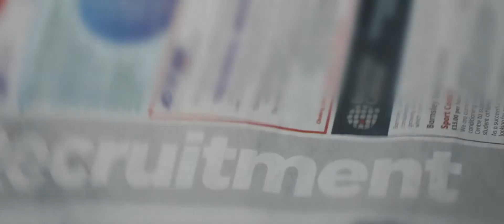The Grand Gesture - New Vic Theatre